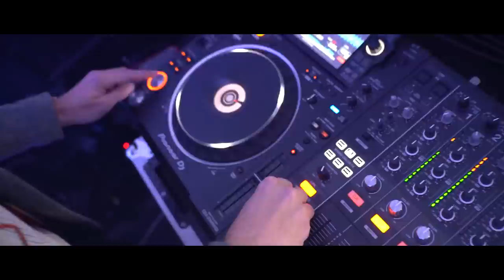Matt Dubb - VIP Hits (Adama V'shamayim, Eliyahu Hanavi, Kewli, Olam Chesed ) [Video Mashup] מאט דאב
VIP Hits is a Mashup of Adama V'shamayim, Eliyahu Hanavi feat. MUNCH, Kewli feat. Shloime Daskal & Olam Chesed.

GooglePlay, Amazon Store and all other major digital stores.

Producer: Matt Dubb
Co-Producer: Ruli Ezrachi
Executive Producer: FMG RECORDS
Vocals: Matt Dubb, MUNCH, Shloime Daskal
Production / Engineer: Ruli Ezrachi

Video Credits:

Edited and produced by Menachem Weinstein of Munch Media.

Video Footage & lighting

Legacy Castle, March 2020
Director/Producer: Nataniel Khafizov
Cinematographer: Uladzimir Taukachou

Lighting: ?

Uman, Ukraine 2018
Director/Producer: Nataniel Khafizov
Cinematographer: Max Stepanenko
Lighting: ?

Jewish Music Carnival
Director/Cinematographer: Motty Engel and Co.
Lighting: Mendy Boaron of Master Lighting Production.

Ford Amphitheater
iPhone / Smartphone videos from fans!
Lighting: Media Pro

Waterbury Connecticut
Director/Cinematographer: Shimon Friedman
Lighting: ?

Lake Terrace, NJ
Lighting: Dynamic Lighting Co

Brooklyn, NY
Director/Cinematographer: Nataniel Khafizov

Special thanks to Nachie Lowy for helping me bring this track to where it is... You're taste in music is inspiring.